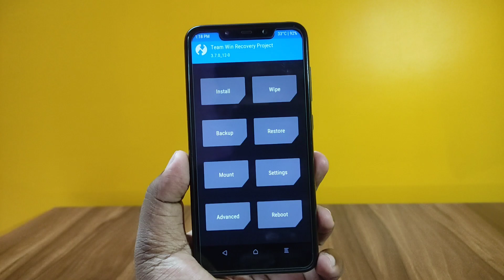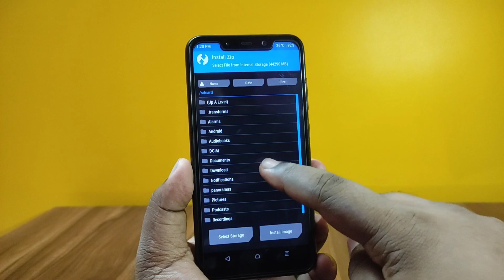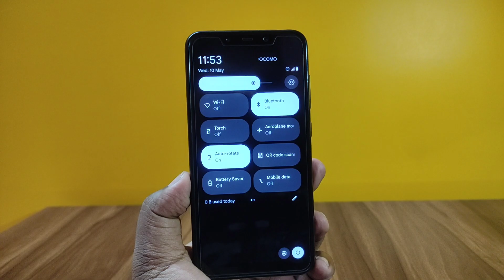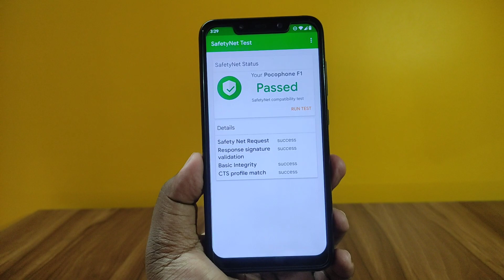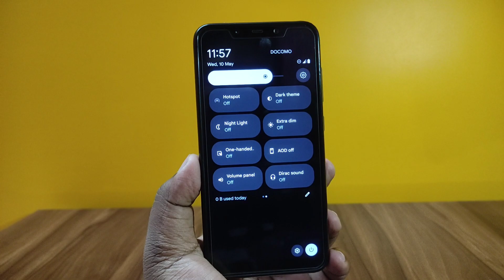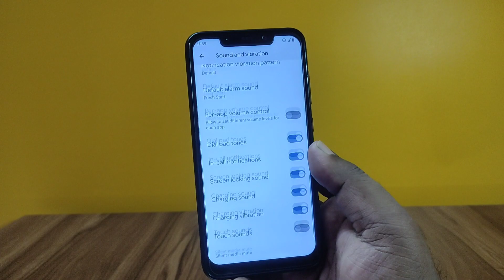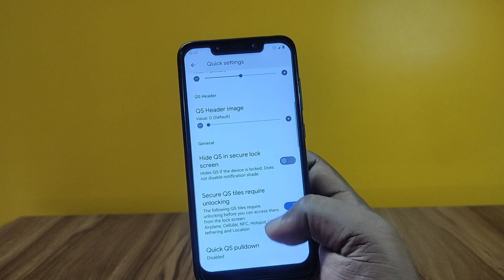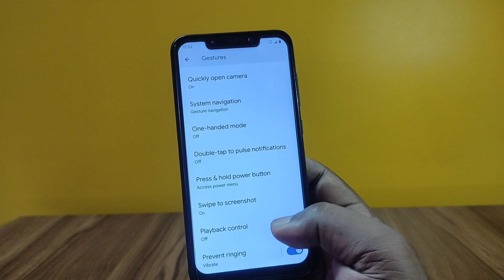Evolution X 7.9 Install & Review | Poco F1 | New Features | Gaming Rom 🎮